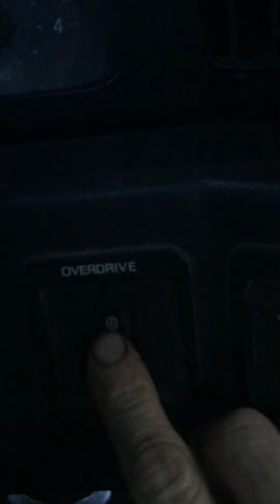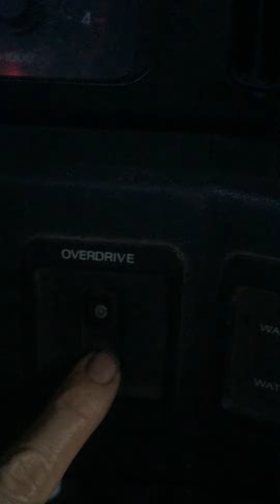Free E4OD repair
The hidden relay that can prevent your transmission from shifting.